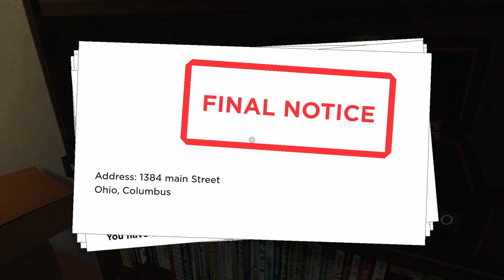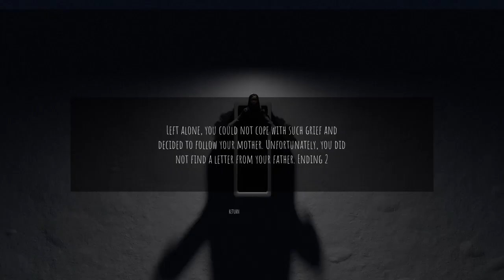Roblox Short Horror Stories Gameplay